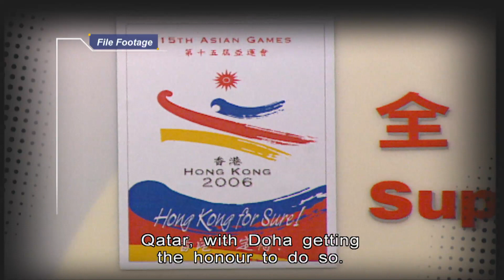National Games will Pave the Way for Bigger Sporting Events in Hong Kong | HKIBC News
Tourism Secretary Kevin Yeung said the successful hosting of the National Games in 2025 will be the first step towards bidding for bigger sporting events in the future.

The government  wants to gauge its own capacity and make sure it has the infrastructure in place to handle mega-events like the Asian Games.